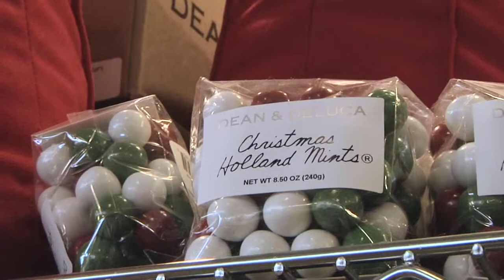Tasty Tuesday at Dean and Deluca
Another special Tuesday with great prices and wonderful food. Hosted by CAPS iMedia student Becca Fowler!